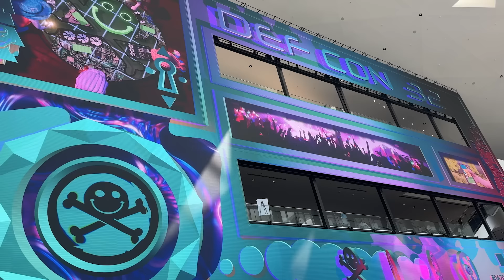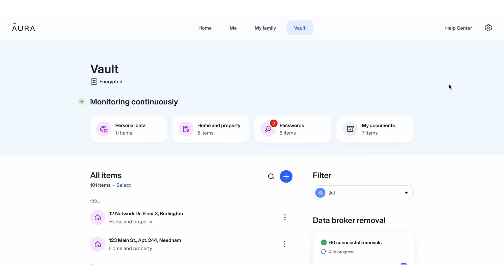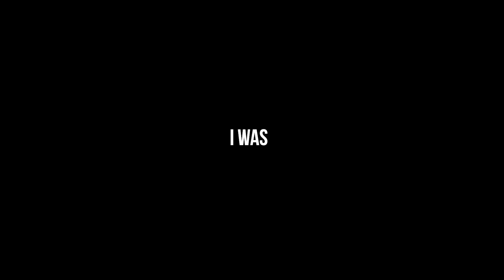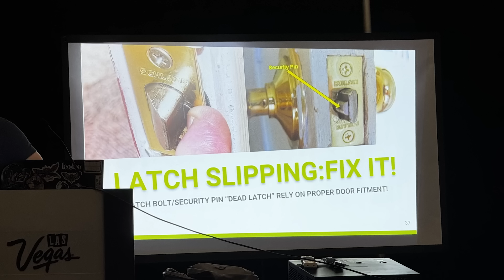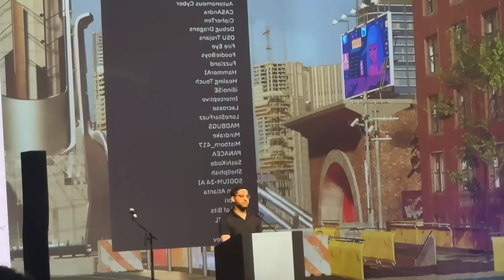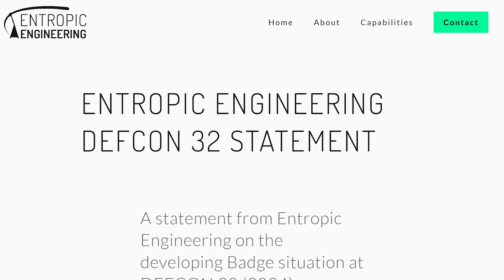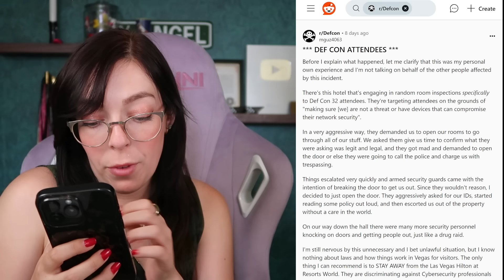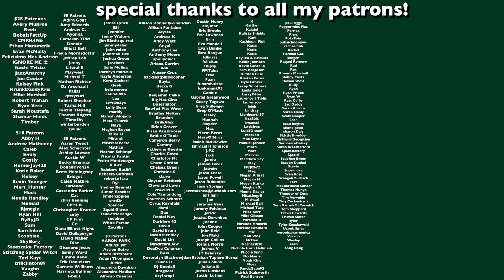undercover at a hacker convention (DefCon)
I went to DefCon 32 in Las Vegas as a non hacker or cyber security person and guess what? I didn't get hacked shocker oh em geeeeeeeee. Let's talk Defcon, little broll, protecting your accounts, room checks, and badge code drama.

My links!